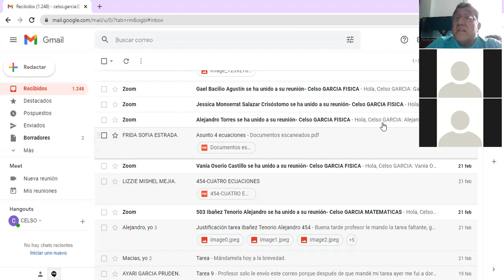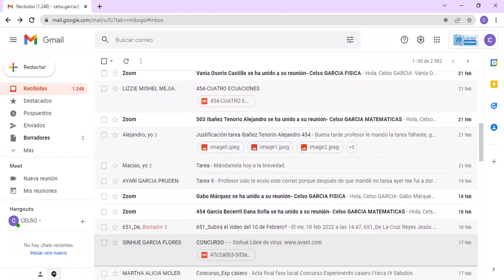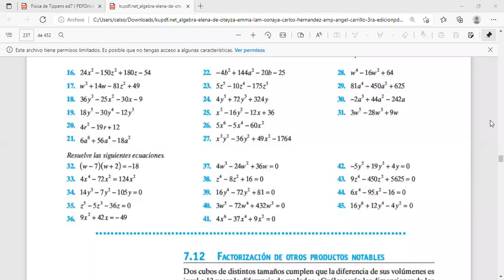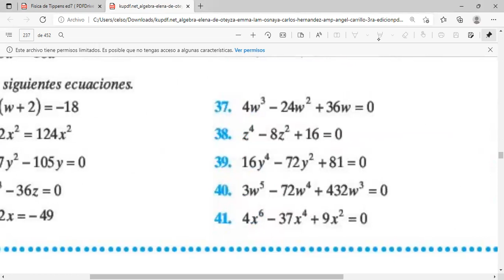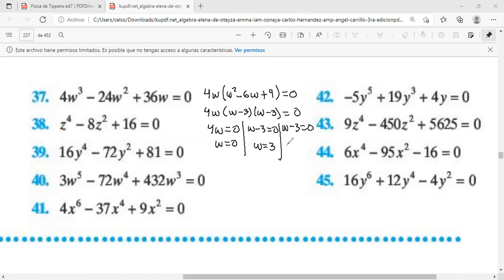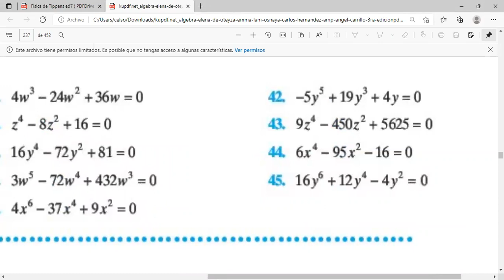454 2021 SESION MAR 22 FEB 22 1A PARTE